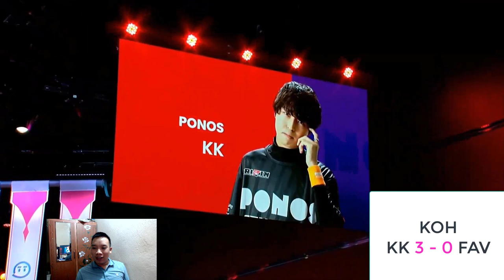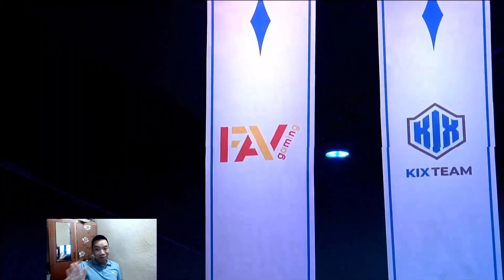JACK OP 👈 JACK vs KK19212 CRL East Clash Royale 2020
Clash Royale League East

Follow him!